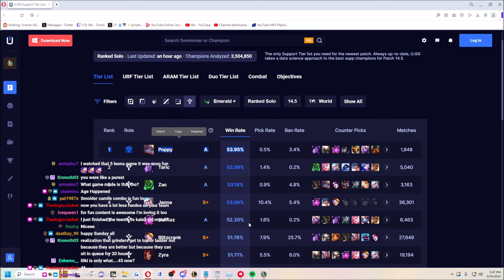Poppy Support has the HIGHEST WINRATE in the game... and here's why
Poppy Support Gameplay
Poppy Season 14 Build